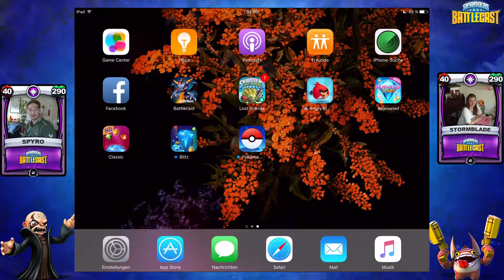Let's Play Skylanders Battlecast - #036 4. Duell, Solly gegen Tinkerbell, Runde 017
Tinkerbells Battlecast Name lautet: SkyliFans#6033
Sollys Battlecast Name lautet: Solly#94

Hallo,

Wir spielen hier das Mobile Spiel Skylanders Battlecast im Story sowie im VS Modus.

Skylanders Battlecast
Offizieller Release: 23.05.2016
Release der Trading Cards: 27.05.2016
Publisher: Activision
Plattform: Android, iOS

Wir hoffen, ihr habt Spaß mit diesem Projekt, dann Likt das Video bitte.

Über ein Abo würden wir uns auch freuen, somit verpasst du keine neuen Videos mehr von uns. :)

Mein Equipment:

► iPad Air 2
► Wii U Premium
► Playstation 4
► Playstation 3
► Mein Aufnahme Gerät
► Meine Kamera